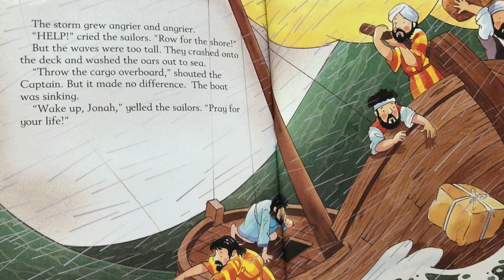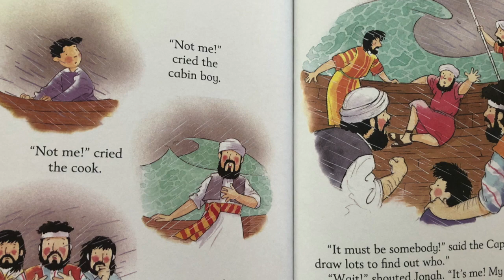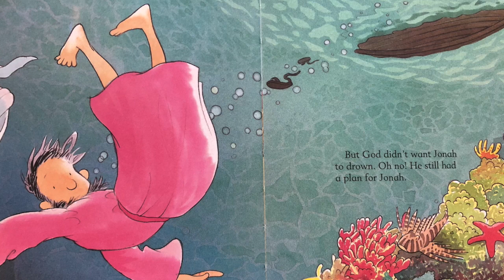More Than A Mother II (Youth and Kids)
This video is about My MovieCheck out our other sermons

Come and see us every Sunday at 10 am!
(Hightower HS Auditorium)

Do you need personal prayer or just a listening ear?